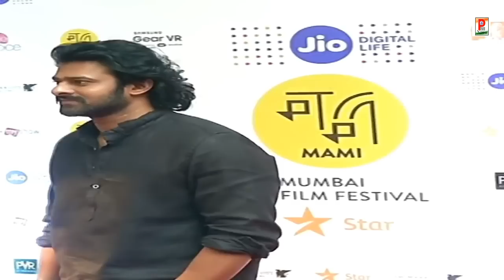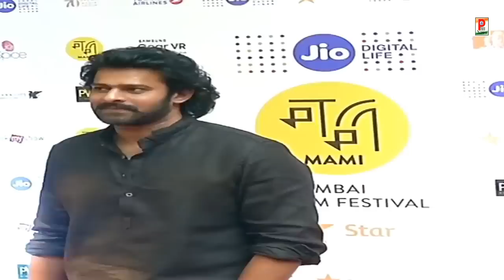Saaho फिल्म ने रिलीज से पहले रच दिया ये इतिहास। Saaho Prabhas